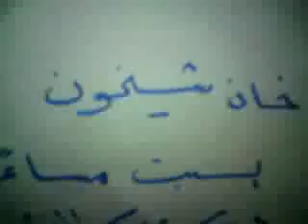إدلب - خان شيخون || قصف مع انقطاع الكهرباء عن المدينة 24-12